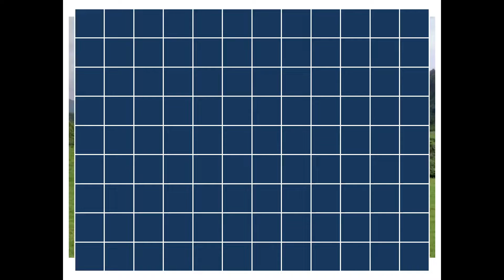T REX PUZZLE / eğlenceli dinazor puzzle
t rex,
t rex ranch,
t rex arms,
t rex roar,
t rex vs giganotosaurus,
t rex vs spinosaurus,
t rex vs indominus rex,
t rex song,
t rex dinosaur,
t rex jurassic park,
t rex puzzle,
darksiders 3 t rex puzzle,
3d t rex puzzle,
crystal puzzle t rex,
dinosaur + t-rex + triceratops puzzle toys ph,
t rex puzzle answers,
t rex puzzle answer key,
t rex puzzle ark,
t rex puzzle apex legends,
t rex puzzle animal crossing,
t rex yapboz,
t rex puzzle,
t rex 3d puzzle,
t rex yapboz angelus,
t rex yapboz by jurassic park,